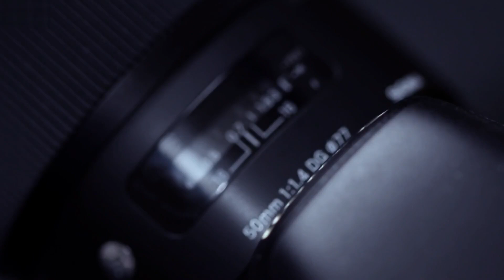Unlocking creativity by seeing the familiar differently – Ghosts of Abbey Road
In this video I talk about the creative process, using a specific example of attempting to photograph a very iconic subject by taking the approach of seeing the familiar differently.

I’ve called the resultant picture Ghosts of Abbey Road and I hope that by explaining the creative process that led to this, it will be inspiring to other photographers as well as perhaps helping unlock the creative process for you, no matter what you do in life.

Contents:
00:00 Introduction
00:23 Opening title
00:31 Creativity
01:19  The creative process
03:40  Seeing the familiar differently
04:15 The creative process continued
09:20 Ghosts of Abbey Road
12:49 Conclusion

The purpose this video is to illustrate how we can approach a familiar subject in a new way. The images are not for sale and may not be used commercially in any form. I am not monetising the images or any media in which I use them.